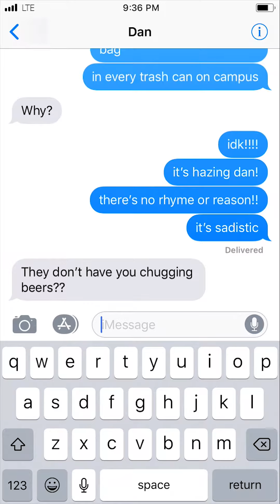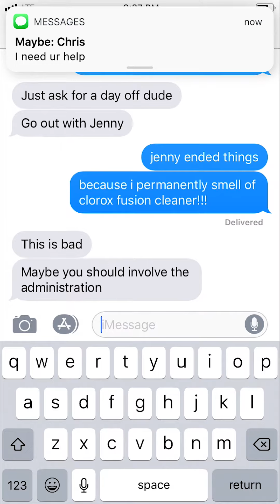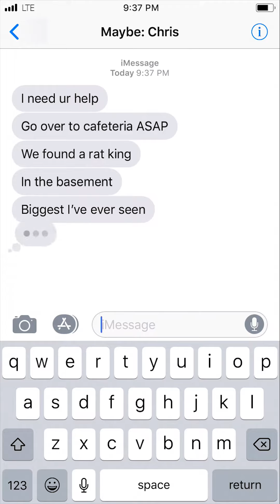TOO MUCH HAZING | by txtstories